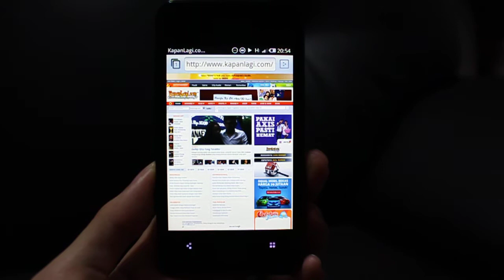Meizu M9 Flash 10.3 Demo from Di Mobile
Take a look at how our latest version Meizu M9 performed Adobe Flash Player 10.2 smoothly on a flashy website

Available now !